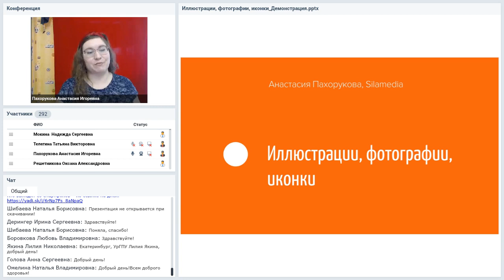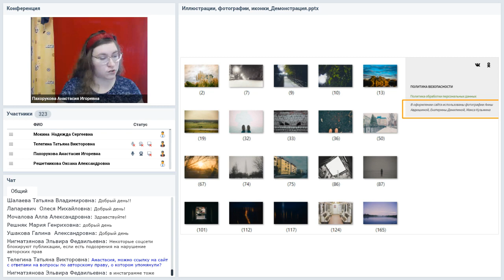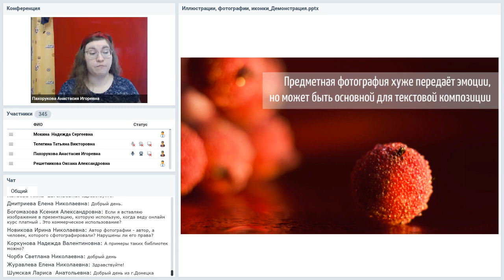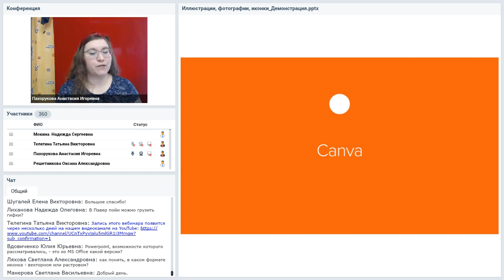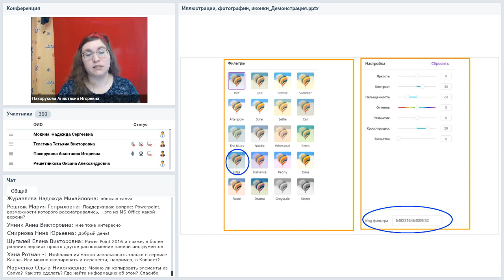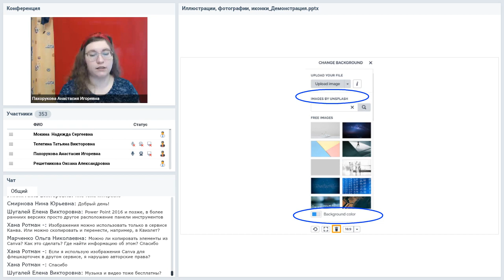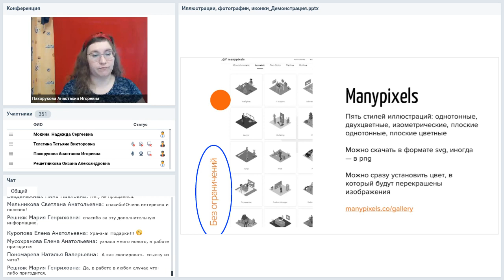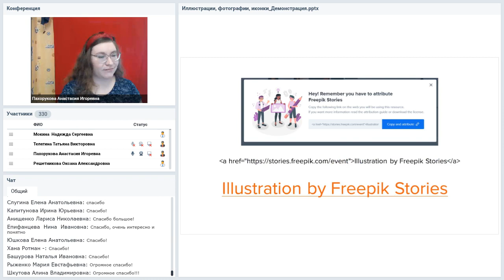Иллюстрации, фотографии, иконки Как их применять в презентациях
Вебинар
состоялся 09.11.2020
Ведущая вебинара:

Разбираемся с тремя типами изображений, которые сделают ваши презентации ярче. Изучаем особенности добавления изображений в сервисах Power Point, Canva, Google Slides, Genially, Prezi.